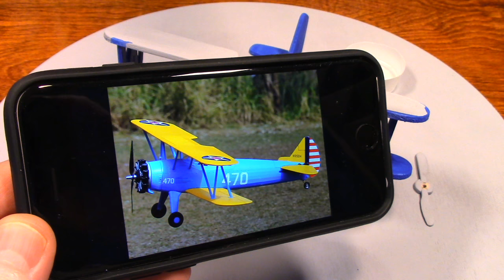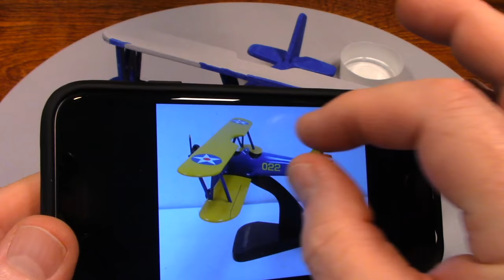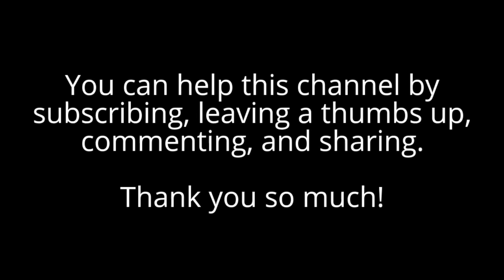ASMR Airplane Build Part 4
Relax as I continue with Part 4 of building a airplane made of wood. Once the little airplane is completed I'll release a condensed version of the entire process, including painting, and it will be reminiscent of the Little Ship Rescue video I did some time back,  but for now though, please enjoy this video.

As with most ASMR videos, headphones or earbuds are recommended.